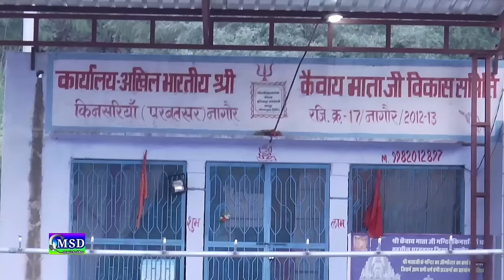Kaivay Maa Tharo Devro: Kaivay Mataji Bajan2017:Sing *Manvendra Singh Dahiya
PRESENTING :'  MSD music&video 'Full HD VIDEO SONG ... FULL HD Super Hit Kaivay Mataji  Bajan2017  , Sing By *Manvendra Singh Dahiya

❖Artist :Ravi Banajara , Deepika Raw
❖Song :Kaivay Maa Tharo Devro
❖Album :Chalo Chalo Kaivay Ma Re Dhaam
❖Singer :* Manvendra Singh Dahiya*
❖Recording : Maa Sharde Re. Studio Balotra
❖Lyrics : Joravar Singhji Arthandi
❖Video Dir.: RajHans Jaangid
❖Editer ; Anshuman R.Jha , Fool Chand
❖Music Label : MSD Music & Video
❖Category : Bhajan
❖Sub Category : Vishvkarmaji Bhajan